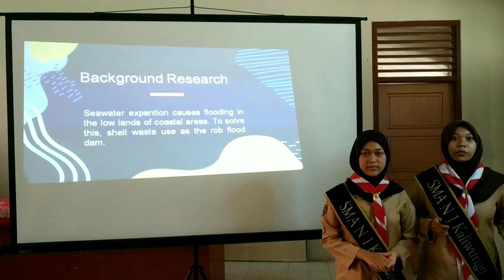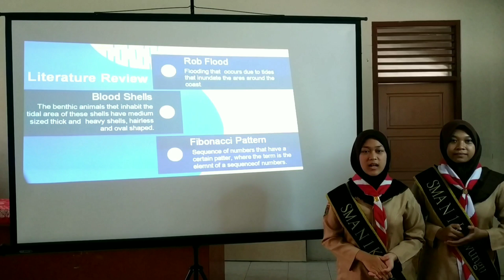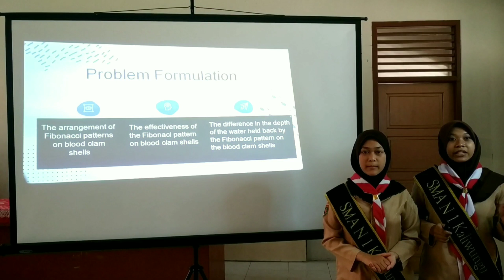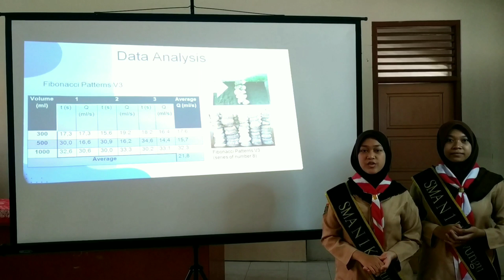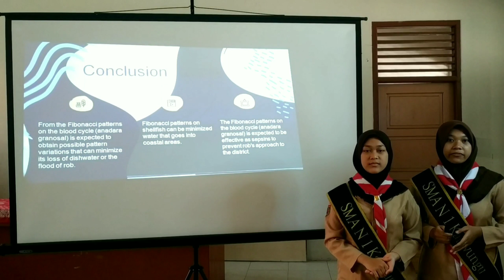The Fibonacci Pattern of Blood Shells (Anadara granosal) as the Concept of Dams Rob’s Flood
"Presentasi penelitian ini dibuat untuk mengikuti Lomba Peneliti Belia Nasional yang diselenggarakan oleh Center Young Scientists Indonesia"

Title : The Fibonacci Pattern of Blood Shells (Anadara granosal) as the Concept of Dams Rob’s Flood Preventive In Coastal Areas.

Climate change is one of the biggest challenges for all humans in this era. Climate change can be felt by expansion of sea water. This phenomenal occur by expansion of sea water and melted glaciers. If it occurs gradually, it becomes a serious impact on the coastal area, such as worsening condition of the coastal area, causing flood in the lowlands of the coastal area, sandy coastal erosion, and damage the structure of coastal area. To overcome this impact, usually people who live in coastal areas plant mangrove trees, but planted mangrove trees has a very long growth period. Apart from mangrove trees, we don't realize that shellfish also contribute to prevent these impacts. In coastal areas there are various types of shellfish, especially blood clams. According to Intan (2012), blood clams are benthic animals that inhabit tidal areas (intertidal zones). The blood clam has a unique shell, which is a Fibonacci pattern. The Fibonacci pattern has a sequence that can form the golden ratio. At daily life, there are many activities or objects that closely related to the golden ratio. In this study, it is expected to be able to overcome the impact of expansion sea tides by using the Fibonacci pattern method on blood clam shells as a tidal flood dam concept.